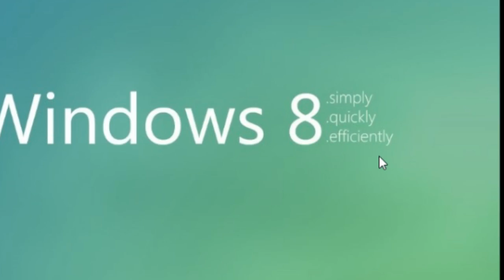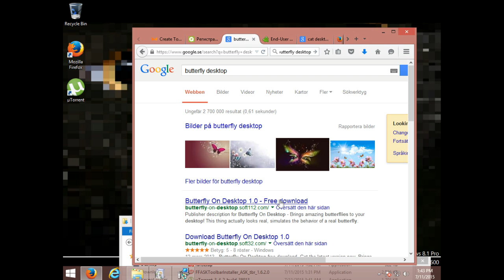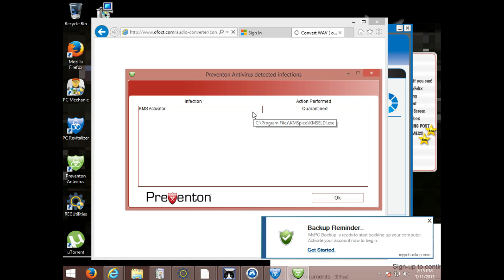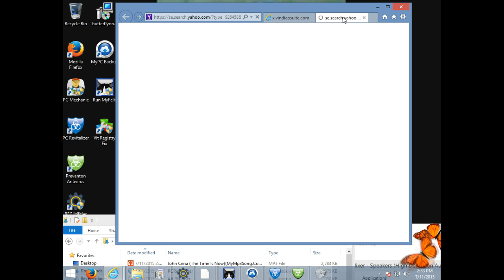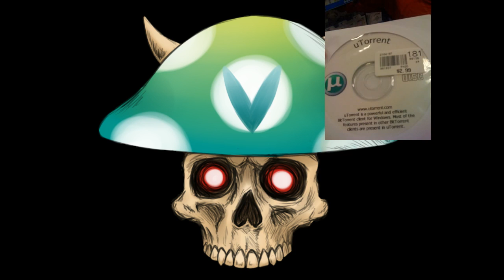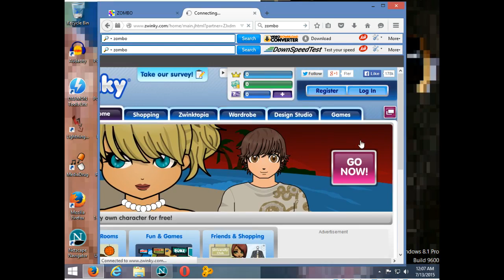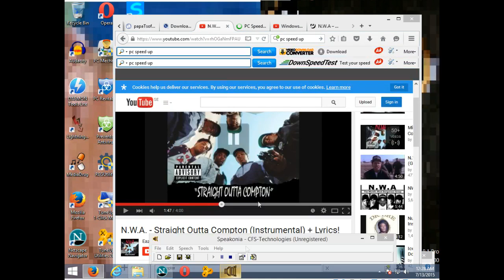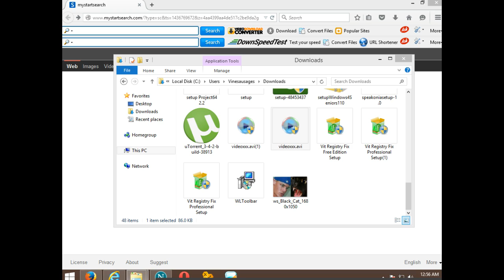[Vinesauce] Joel - Windows 8 destruction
Kup Teraz